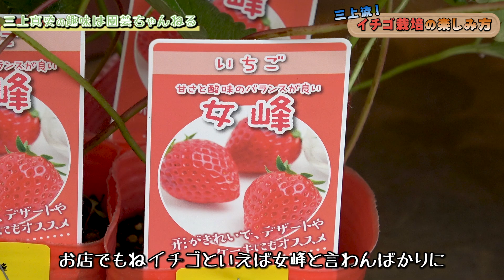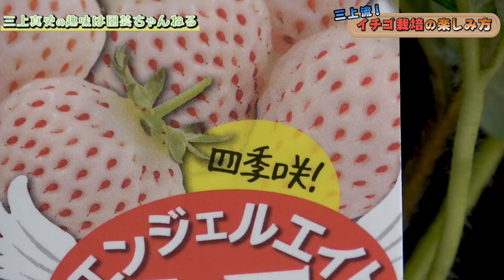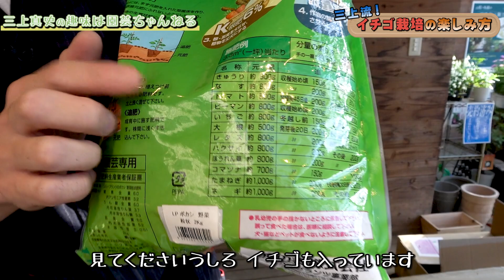【イチゴ】簡単オシャレに毎年収穫！三上流 いちご栽培の楽しみ方 【実つきUP】【コンパニオンプランツ】【自宅でいちご狩り】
イチゴはご家庭で簡単に栽培、収穫できるんです！

初めて育てる方はもちろん、これまで育てたことのある方にもオススメな三上流いちご栽培の楽しみ方をご紹介します。

苺は、〇〇と一緒に植えれば、見た目もオシャレに、栽培も簡単に、さらに実つきUPまでできちゃうんですよ！

苗選びから植え付けのコツ、育て方、特に大切な冬の管理方法、そして毎年収穫するテクニックまでとことんお伝えします。

夢のイチゴタワーで、春にイチゴの食べ比べを楽しみましょう！

▼目次▼
00:00　オープニング
02:06　苗選び
06:42　オススメの鉢紹介
10:14　植え付け実演
11:00　土について
13:28　肥料について
14:57　土入れ
16:24　植え付け
22:39　コンパニオンプランツ紹介
27:06　育て方

★皆様からリクエストや園芸のお悩みも募集しています。
コメント欄にお寄せください。

★植物コミュニティアプリ「GreenSnap」のオフィシャルアンバサダーに就任！★
▽GreenSnap Webサイト